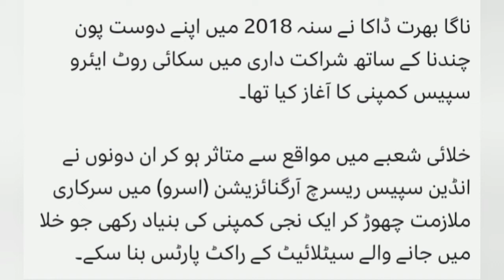What is Vikram S ?